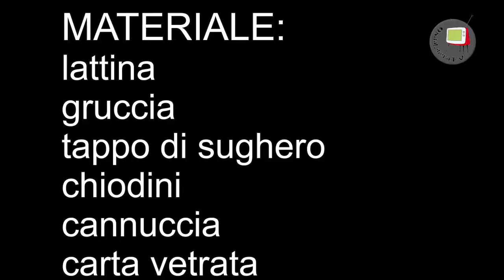Montegiano- Costruiamo una girandola con materiale di recupero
Questo video è per coloro che intendono cimentarsi nella realizzazione di un gioco con materiale di recupero. Soffitte, cantine e cassetti sono miniere piene di materiali che possono avere una seconda vita. In  questo filmato mostreremo come si costruisce una girandola con una lattina ed altri semplici materiali. Le riprese sono state svolte durante il laboratorio tenutosi all'interno del progetto CreAbili.